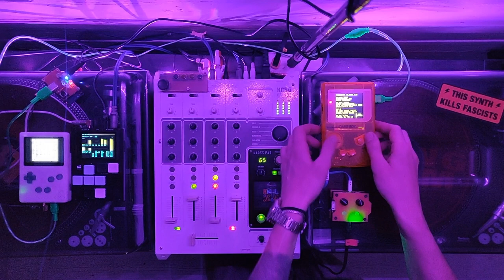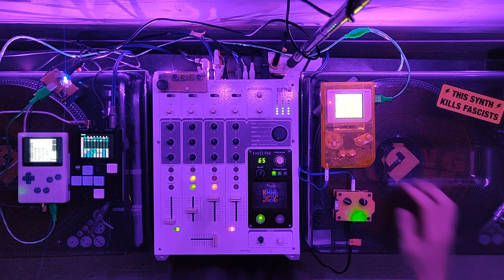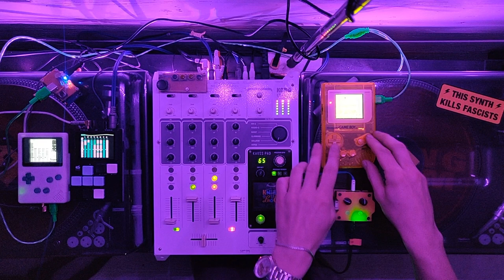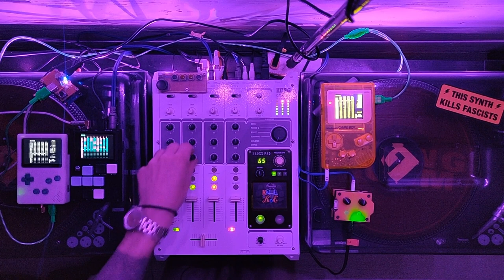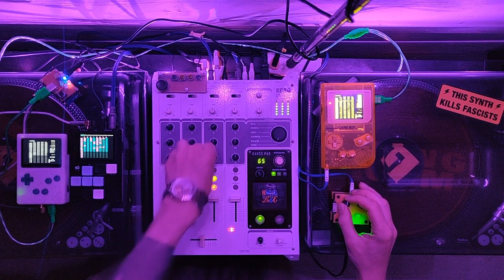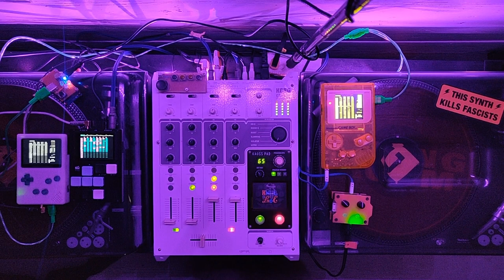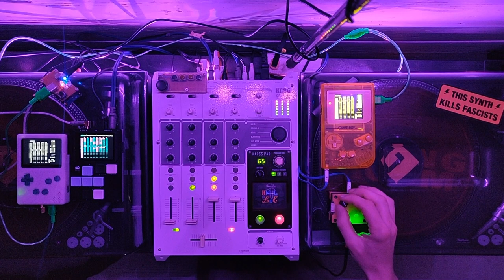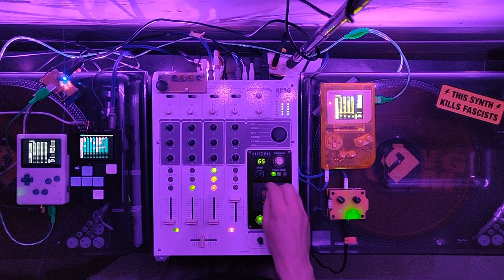SLCTR mixtape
70% LSDJ, 30% M8tracker

00:00 - JUMP
04:48 - BLING
08:58 - CHOCO
13:20 - CHOMPY
16:16 - FYRETUP18:48 - MIDGAR
23:12 - RRR
25:08 - ADORE